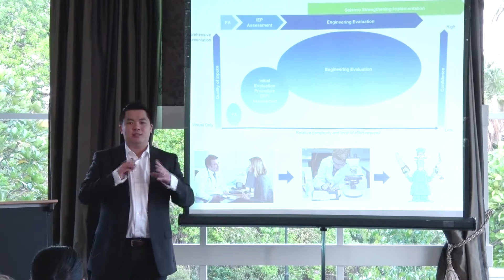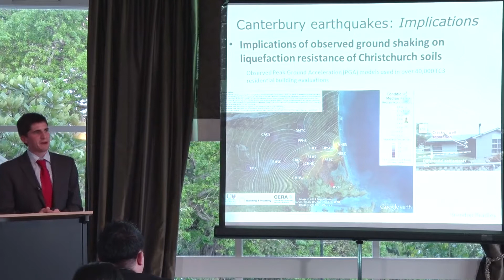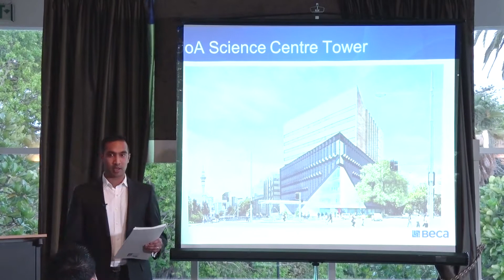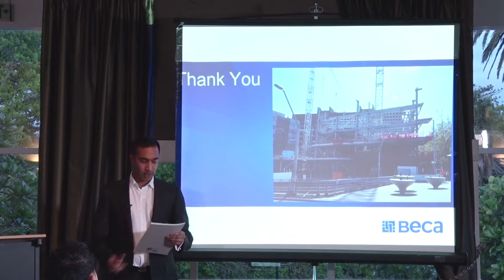NZEE Awards Young Engineer of the Year Presentations 2014 - highlights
Highlights from the Young Engineer of the Year Finalists presentation held in Auckland on the 8 October 2014. Finalist, Weng Yuen Kam, Brendon Bradley and Vijay Patel,  gave short presentations on an engineering projects of their choice that they had a direct and significant component of responsibility. The presentations were the final component of the judging process with the winner of the award to be presented at the New Zealand Engineering Excellence Awards Dinner in November.